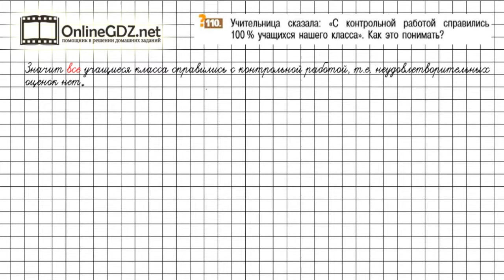Задание №110 - Математика 6 класс (Никольский С.М., Потапов М.К.)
Номер 110 – необходимо при решении задачи использовать то, что вся величина равна 100% и ответить на поставленный вопрос.